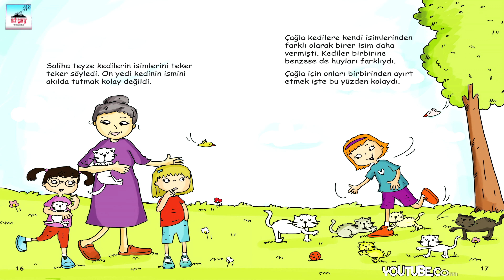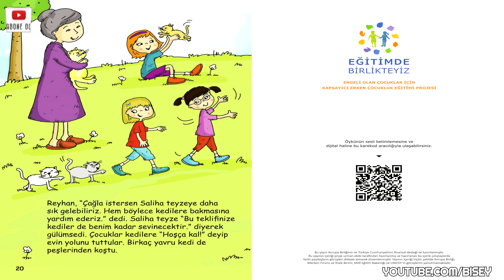KEDİLER NE DER / Sesli Kitap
📚 Sesli Kitap
✔️ Dijital Sesli Masallar / Hikayeler